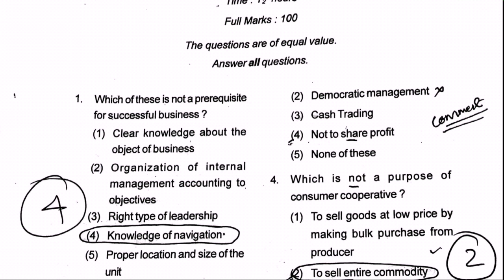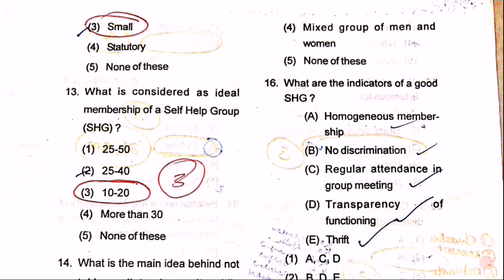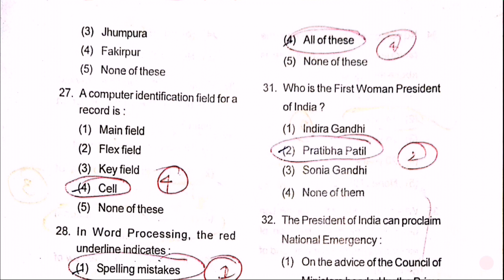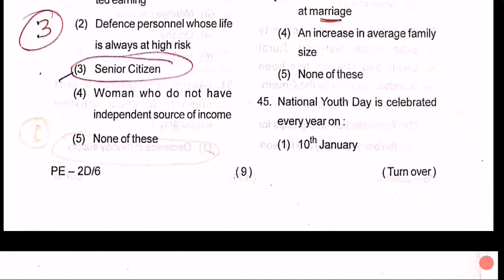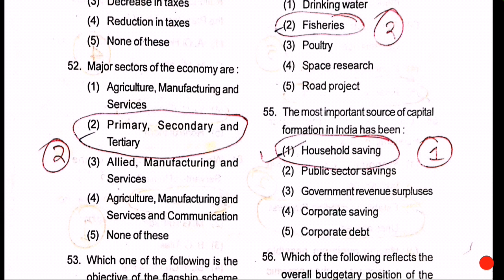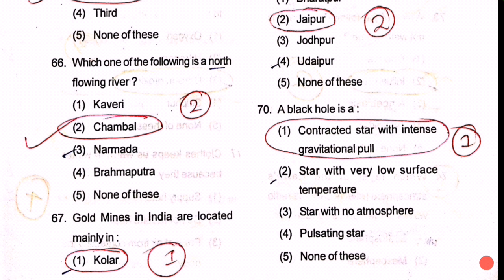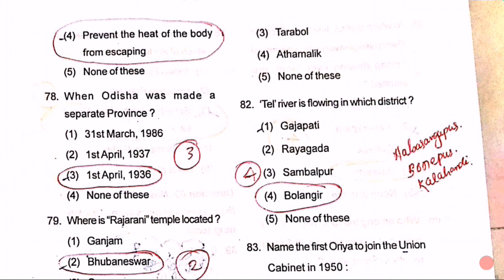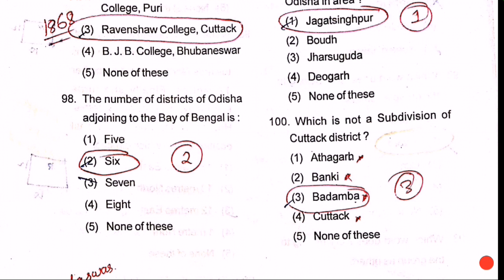Inspector of Textiles ||OSSC 2012 ||Previous Year Question Paper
OSSC 2012 Fully solved Questions
Ask Ossc 2012
New Osssc
Ossc previous year question paper
ଓଡ଼ିଆ ଷ୍ଟାଫ ସେଲେକ୍ସନ କମିଶନ
ossc questions
ଆମେ ଏହି  OSSC ପୁରୁଣା ପ୍ରଶ୍ନର ସମସ୍ତ G.K ପ୍ରଶ୍ନର ସଠିକ ଉତ୍ତର ଦେବାକୁ ଚେଷ୍ଟା କରିଛୁ ,କିଛି Note:We try our best to Answer all g.k questions but some questions
we don't get answers and
we need your support if you
know the answer then comment the answer